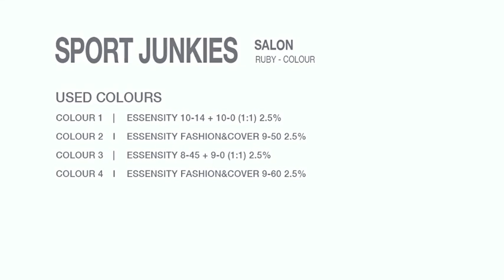sport junkies ruby